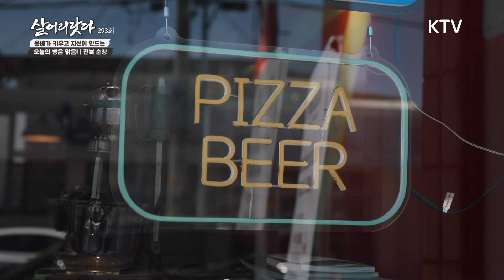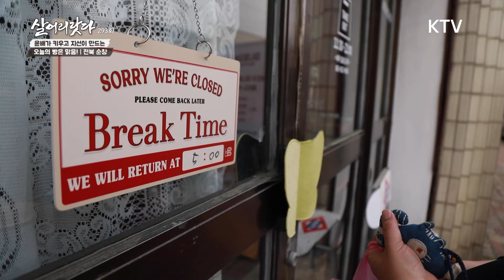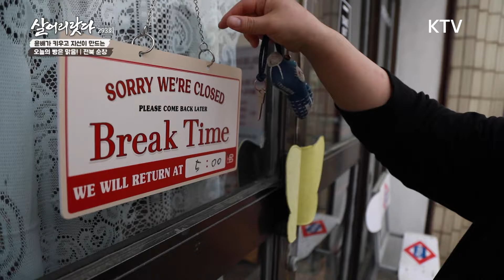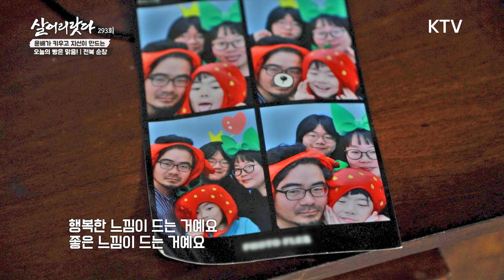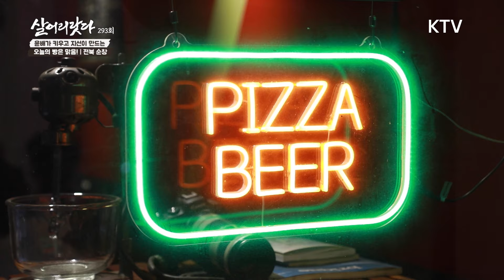(살어리랏다)(293회) 직접 키운 우리밀로, 피자 굽고 인생 피자! koreatv, wheat, pizza, Pain de campagne (전북 순창)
무럭무럭 밀이 익어가는 계절의 전북 순창에
직접 재배한 우리 밀로 피자집을 운영하는 사람들이 있습니다.
오늘의 주인공 전지선(아내, 44세) 이윤배(남편, 47세) 부부!

남편 윤배 씨는 느릿느릿 잡초를 뽑고
아내 지선 씨는 노릇노릇 빵을 굽습니다.

변화무쌍한 귀농생활에 긍정적인 마음으로 적응하고
부부는 어느덧 행복한 하루하루를 보내고 있는데요.

시행착오를 거쳐 직접 농사지은 건강한 유기농 밀과
천연 효모로 만든 피자를 읍내에 작은 가게에서 팔기 시작했습니다.

저녁만 되면 동내 사랑방이 되어 버리는 부부의 피자가게
화덕에서 바로 구워내는 건강한 맛으로 입소문이 퍼지게 되었는데요.

원래부터 요리를 좋아하던 지선 씨는 힘이 들지만
오늘도 행복하게 빵과 피자를 굽습니다.

윤배 씨와 지선 씨의 인생 피자 이야기를
함께 만나러 가보실까요?